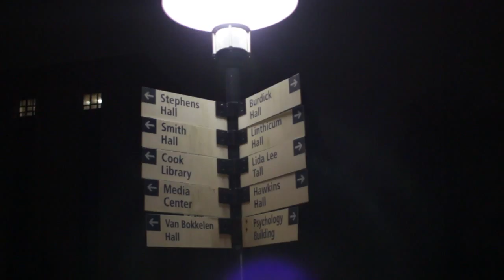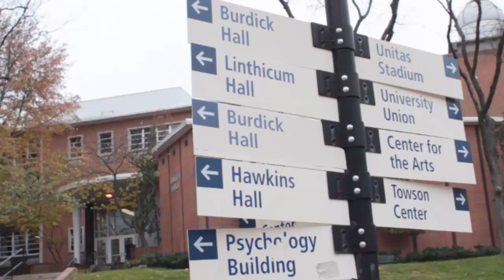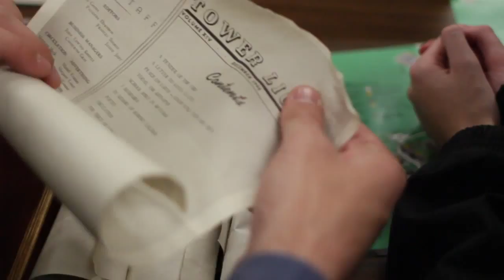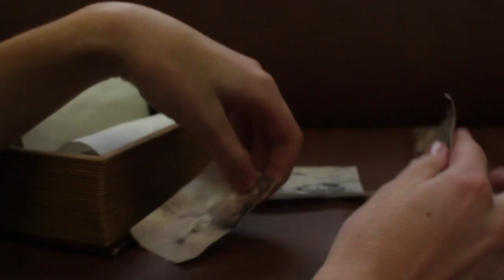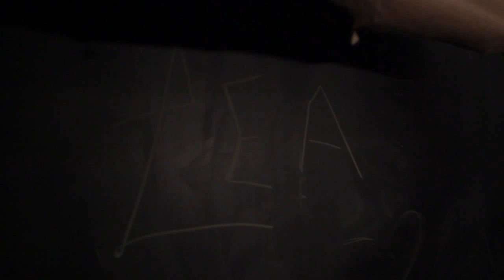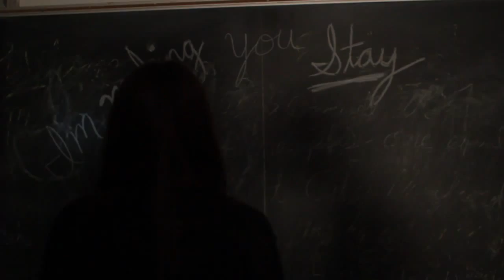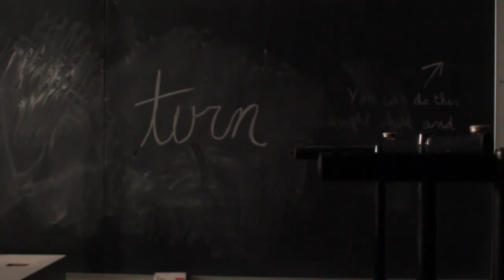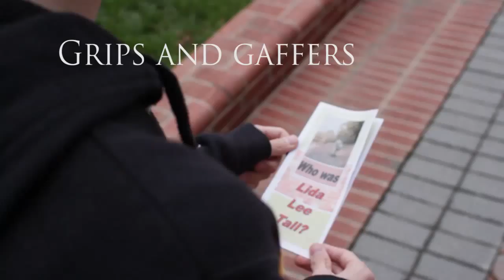Lida Lee Tall - A Short Film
A historically based mystery following Adam and Lea as they uncover a secret and encounter the ghost of a past president of Towson University.

Halfway There Film Festival Cut
"Best Long Narrative" 2013

A film by Kara Barbes
Director of Photography - Tucker Neill
Starring Betsy Burnett, Jeremy Keeler, Ryan Long, and Lioba Menger

Thank you to the Archives and Special Collections of Towson University!